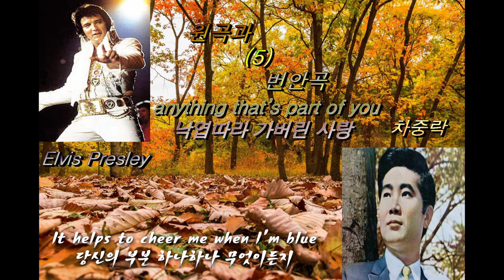원곡과 번안곡 5 - Anything that's part of you(낙엽따라 가버린 사랑) - Elvis Presley / 차중락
Anything that's part of you- Elvis Presley(1962)

I memorize the note you sent
당신의 하나하나 무엇이든지
Go all the places that we went
당신이 보낸 편지를 떠올립니다
I seem to search the whole day through
우리가 함께 갔던 곳들도 둘러보며
For anything that's part of you
온종일 당신의 하나하나 무엇이든지 찾고 있는것 같아요
I kept a ribbon from your hair
당신 머리를 묶던 리본
A breath of perfume lingers there
거기에도 향기의 숨결이 어른거려
It helps to cheer me when I'm blue
당신의 부분 하나하나 무엇이든지
Anything that's part of you
내가 우울할때 위로해주죠

Oh, how it hurts to miss you so
당신을 그리워함이 얼마나 가슴 아픈지
When I know you don't love me
당신이 더 이상 날 사랑하지 않는다는걸 알았을 때에
anymore To go on needing you
그리고 사랑하지 않는걸 알면서도
Knowing you don't need me
당신을 계속 필요로 할때에
No reason left for me to live
내가 살 이유가 남아있지 않아요
What can I take, what can I give
새로운 사람에게 모든걸 줘야할때
When I'd give all of someone new
무엇을 가지고 무엇을 줄수 있을까요
당신의 부분 하나하나를 위해서

 낙엽따라 가버린 - 차중락​(1966)

찬바람이 싸늘하게 얼굴을 스치면
따스하던 너의 두 뺨이 몹시도 그리웁구나
푸르던 잎 단풍으로 곱게곱게 물들어
그 잎새에 사랑의 꿈, 고이 간직 하렸더니...
아아아아 그 옛날이 너무도 그리워라
낙엽이 지면 꿈도 따라 가는 줄 왜 몰랐던가
사랑하는 이 마음을 어찌하오 어찌하오
너와 나의 사랑의 꿈, 낙엽따라 가버렸으니..